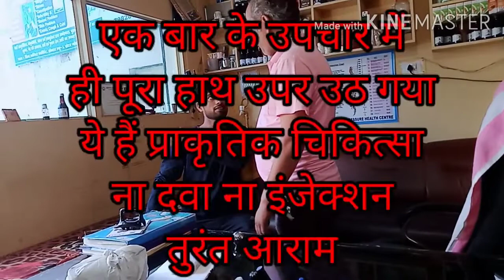हर दर्द का इलाज आप के पास है। अपने चिकित्सक खुद बने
बीमार दवाइयों या इंजेक्शन की कमी से नहीं होते अगर ऐसा होता तो सभी पशु पक्षी दवा ही खा रहे होते